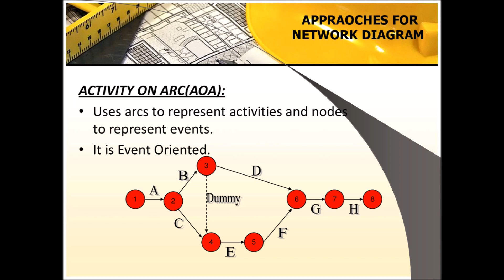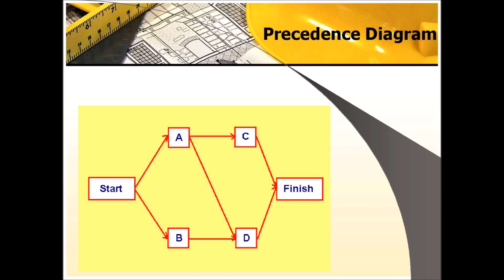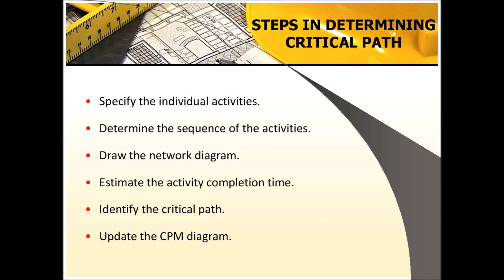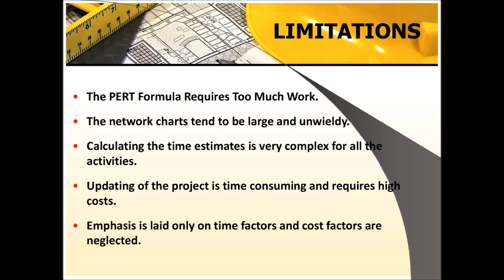PERT and CPM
PERT dan CPM - Manajemen Proyek